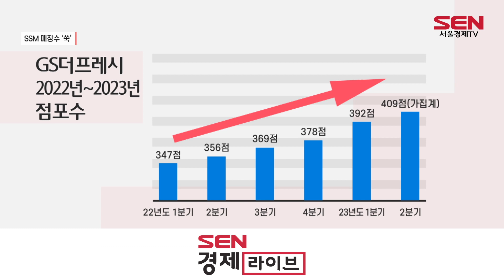다시 뜨는 ‘슈퍼마켓’, 온라인 접고 매장 늘린다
[앵커]
유통업계의 온라인 전환 흐름과는 반대로 기업형 슈퍼마켓들이 매장 수 확장에 나서고 있습니다.
고물가 여파로 ‘슈퍼마켓’을 찾는 사람들이 늘고 있기 때문인데요. 마트보다 높은 접근성과 편의점보다 좋은 가성비가 다시 주목을 받고 있는 겁니다. 서지은 기자입니다.

[기자]
평일 낮부터 장을 보러 온 사람들로 북적입니다.
이곳은 서대문구에 위치한 한 슈퍼마켓.
경기침체와 함께 고물가가 이어지면서 기업형 슈퍼마켓을 찾는 발길이 이어지고 있습니다.

[인터뷰] 조대웅 / 롯데슈퍼 유진점 글로서리 담당 대리
"매출은 전년 대비 15% 신장한 추세이고요. 저희가 대형마트보다는 슈퍼마켓이다 보니깐 소형 상품들하고 밀키트, HMR, PB 상품인 '오늘좋은' 상품 위주로 매출이 많이 늘어나고 있는 추세입니다."

롯데슈퍼는 최근 자체 온라인몰을 접고 올해 30여 점의 가맹점을 신규 출점하겠다고 밝혔습니다.
대형마트보다 앞선 슈퍼마켓의 접근성을 극대화하기 위한 전략입니다.

온라인 배송을 포기하는 대신 오프라인 점포의 근거리 배송을 강화합니다.
기업형 슈퍼마켓 특성상, 점포 근처에 거주하는 근거리 고객들이 방문하는 경향이 높다 보니 고객들의 배달 수요를 충족시켜 재방문율을 높일 계획입니다.

GS리테일이 운영하는 슈퍼마켓 GS더프레시는 꾸준히 매장을 늘려 올해 1분기 업계에서 가장 많은 점포수를 기록했습니다.
지난해 1분기 347점포에서 약 50개의 매장이 늘어 현재는 400점포를 돌파했습니다.

이 중 약 66%가 가맹점에 해당합니다. 편의점 GS25의 가맹사업 노하우를 GS더프레시에 접목하면서 가맹 사업의 효율성을 높인 것입니다.

이마트 또한 대형마트인 이마트 이수점과 광명점을 기업형 슈퍼로 전환하는 등 매장수 늘리기에 총력을 다합니다.

[인터뷰] 정연승 / 단국대 경영경제대학 교수
“상품 구성이라든지 가격대라든지 이런 게 (편의점하고 대형마트의) 중간 정도 되잖아요. 엔데믹이 안정화되면서 소비자들이 옛날보다는 조금 더 오프라인 매장을 찾는 경향이 있는데 거기에 하나의 대안으로 기업형 슈퍼마켓이 경쟁력을 가지게 되는 것 아닌가…”

한편 엔데믹 전환 등의 영향으로 지난 5월 오프라인 유통업체 매출이 작년 동월보다 3.7% 증가했습니다. 서울경제TV 서지은입니다.

[영상취재 허재호 / 영상편집 김가람 ]